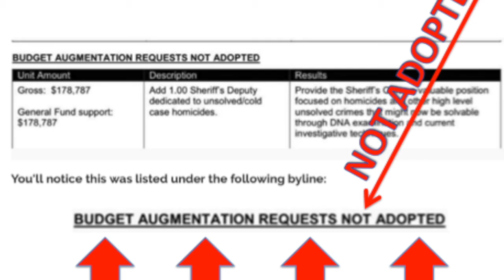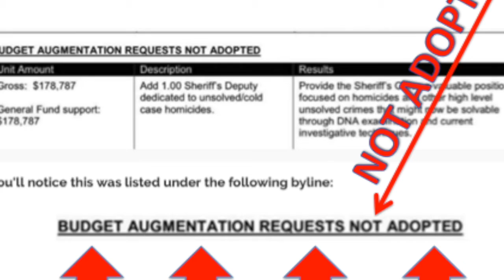Kristin Smart Montage 1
This video is about Kristin Smart Montage